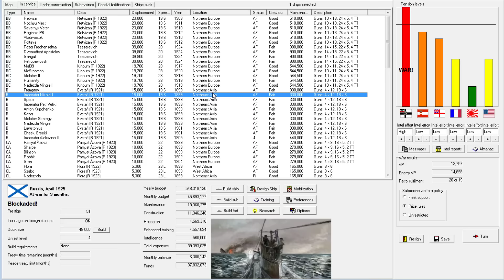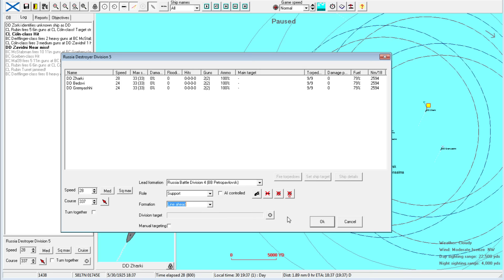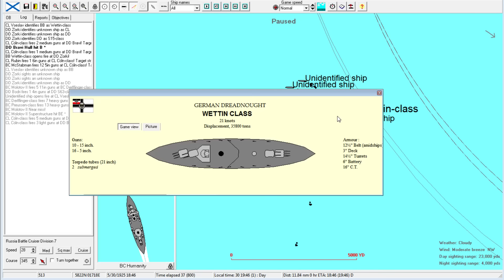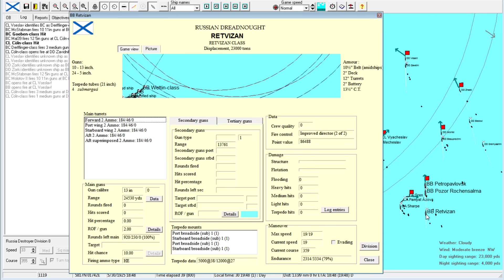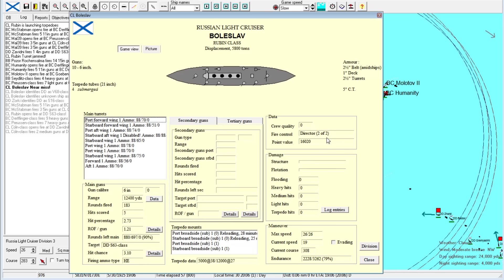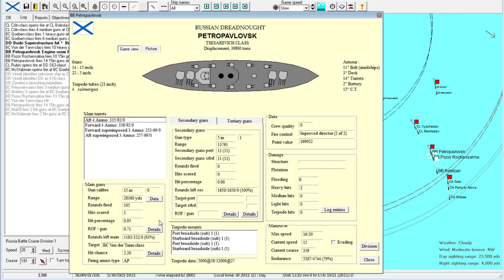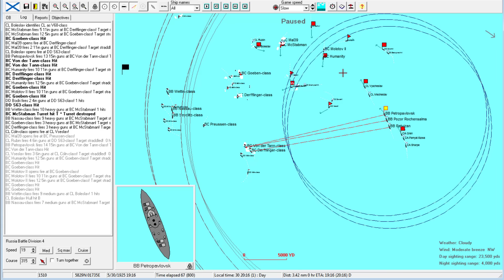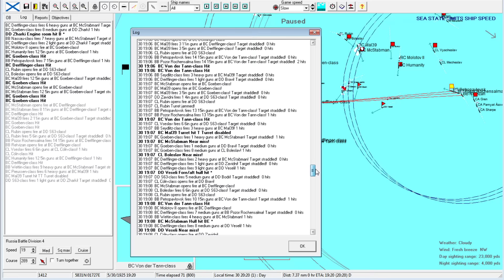Rule the Waves | Let's Play Russia - 26 Convoy Clash (part 1)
Let's Play Russia in Rule the Waves, a naval fleet combat simulator including budget management and ship design. Playing on version 1.32 beta 2.
► Summary: Finally, a big fleet battle is upon us. Can our inferior ships hold their own?